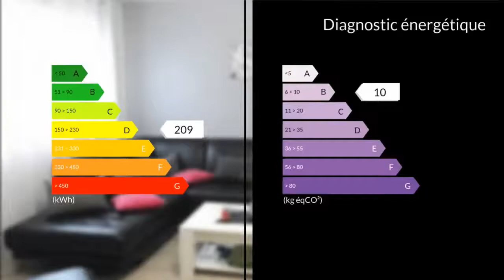A vendre - Maison/villa - Clichy-sous-Bois (93390) - 4 pièces - 76m²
Je vous propose un pavillon 4 pièces de 86 m² de surface , édifié en 1980 sur un terrain de 108 m². Comprenant une entrée avec placard, un cellier, un spacieux salon / séjour de 29 m² à la décoration actuelle et moderne avec une cuisine ouverte aménager et équipée donnant sur la terrasse et la jardin.Au premier étage, le palier dessert 2 chambres, dont une avec dressing et coin bureau, une salle de douche , rangements. Jardin, garage. Proche de toutes commodités , commerces, bus, écoles.Mme Christel FERBUS 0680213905 / 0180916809poste9709 Agent commercial indépendant du réseau national clairimmo Maxihome N° RSAC : 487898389 FCI - Ville du greffe : RSAC BOBIGNY